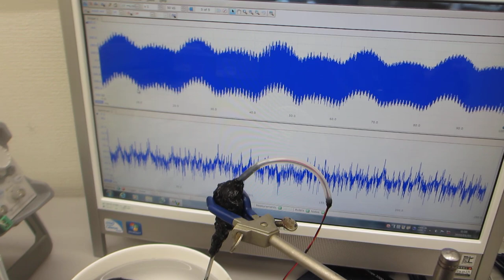セラミック容器の音響特性を利用した超音波発振制御実験（超音波システム研究所）